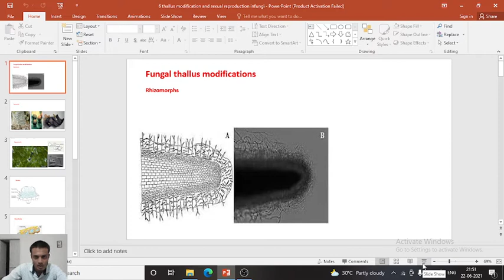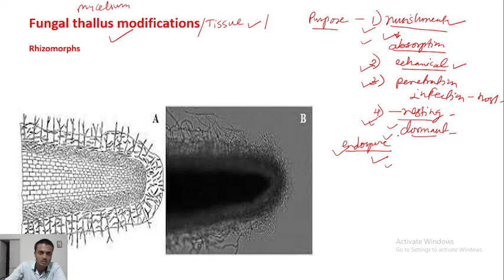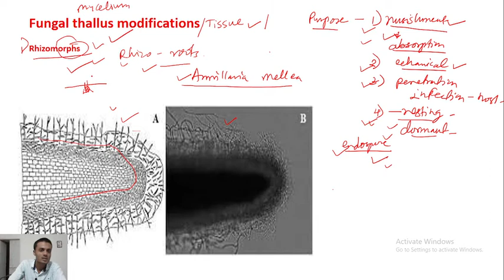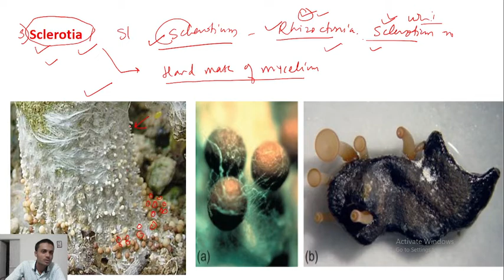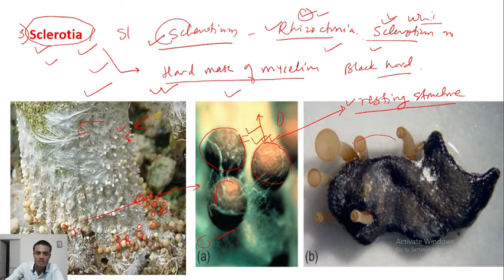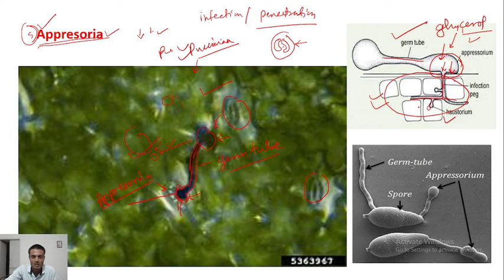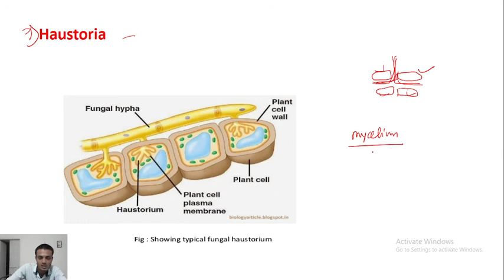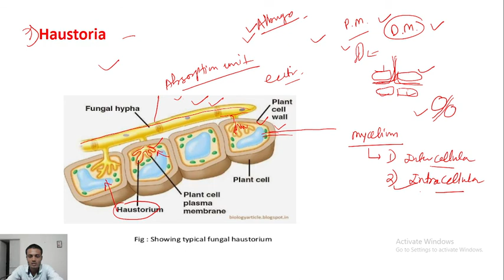Fungal thallus modification